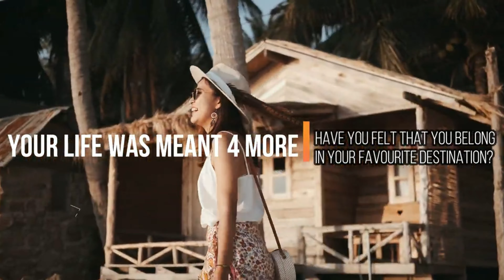🇩🇴 Sosua Beach? Boca Chica? Punta Cana? Paradise Found In The Dominican Republic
Sosua Beach? Boca Chica? Punta Cana? Paradise Found In The Dominican Republic Santo Domingo las Terrenas cabarete Santiago Puerto Plata